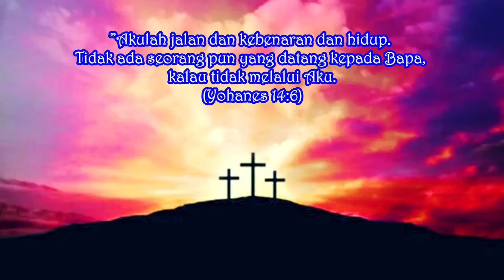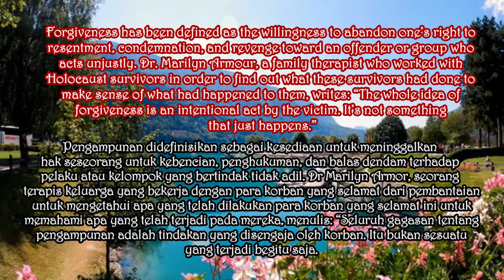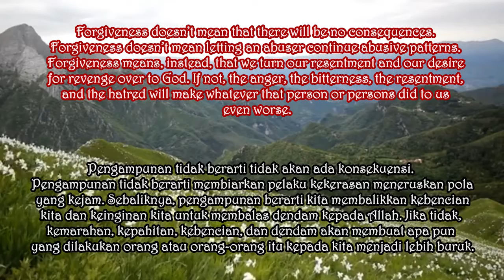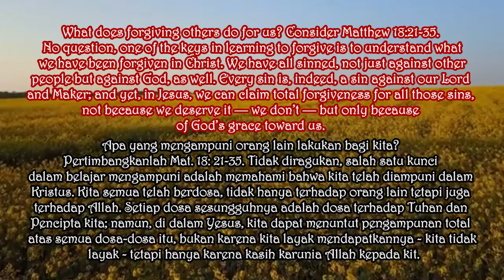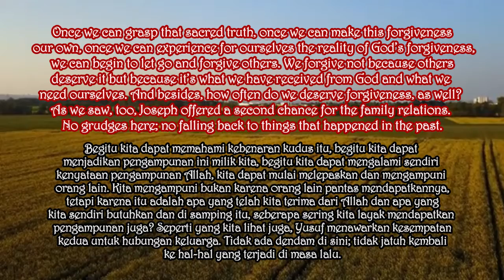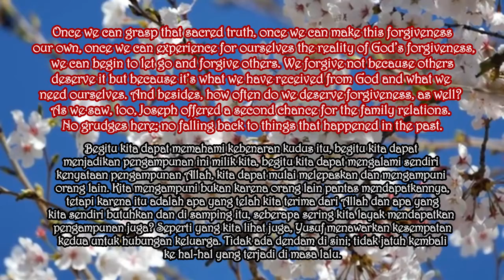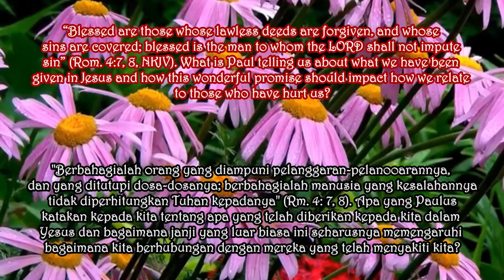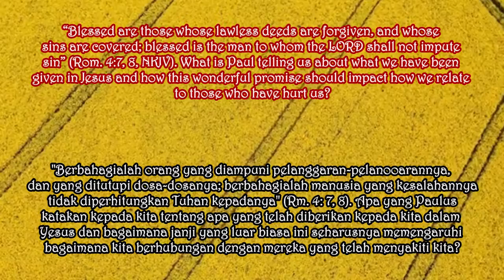MENGAMPUNI DAN MELUPAKAN? Renungan Malam. Selasa, 10 Agustus 2021. Eps 1058